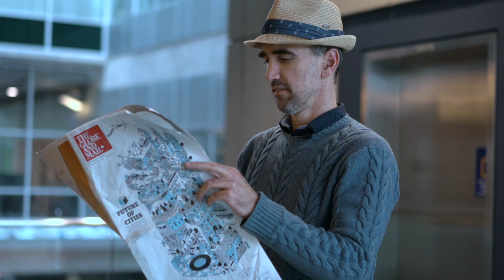Bringing 'Water in the News' into the classroom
Sustainable Water Resources (CIVE 340) at University of Victoria has weekly installments of 'Water in the News' in class with students contributing stories on a discussion board, then news editors pick the two best stories from the week which are then shared with the class by reporters.